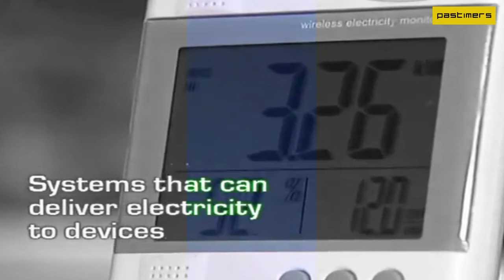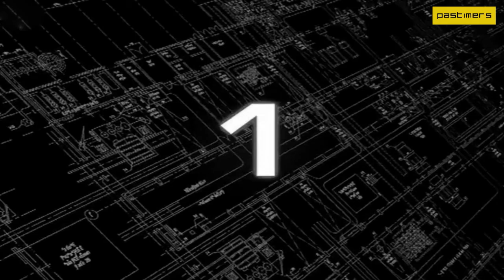The Top 10 Future Technologies That Already Exist